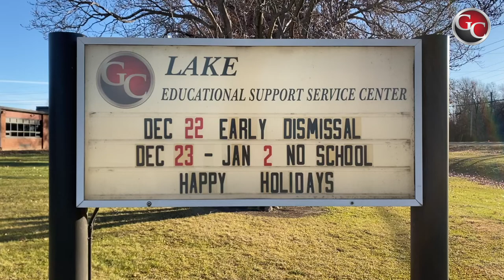SalvationArmy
Lake Educational Support Services Center High School students volunteer each week at the Salvation Army in Granite City. On Monday mornings, students and staff make the short walk down to the Salvation Army, to help unload supplies and stock the supply shelves. Lake Principal Don Harris and social studies teacher Joseph Valencia talk about how important it is to give back to the community.